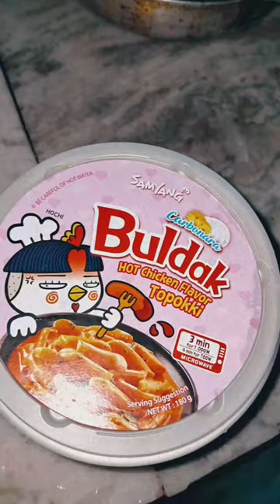Trying Buldak Topokki |@DEVOURWITHUS